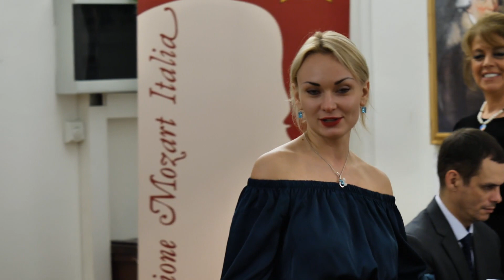Galà Concerto - Giovani all'Opera - Le Stars di Domani parte 2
ASSOCIAZIONE MOZART ITALIA
Sede Nazionale di Rovereto
Sede di San Pietroburgo

ACCADEMIA VOCALE DI LJUBA KAZARNOVSKAYA
ASSOCIAZIONE AMICI DELLA LIRICA “GAROFALO”

ROVERETO, CASA MOZART
Sabato, 27 ottobre 2018, ore 17.00

GALA CONCERTO
per l'anno Culturale Italia-Russia

GIOVANI ALL’OPERA
LE STARS di DOMANI

Alexej Smirnov, basso-baritono
Violeta Grecu, mezzosoprano
Ekaterina Sidorenko, soprano lirico
Vladislav Kozhokaru, basso
Guivanni D'Amore tenore

Nicolai Ovchinnikov, pianoforte (Conservatorio di Mosca)

In programma
ARIE e DUETTI
da opere di Mozart, Verdi, Puccini, Rossini, Donizetti, Tchaikovsky

Coordinamento
Prof.ssa LJUBA KAZARNOVSKAYA, soprano